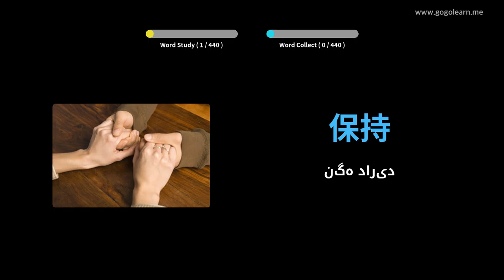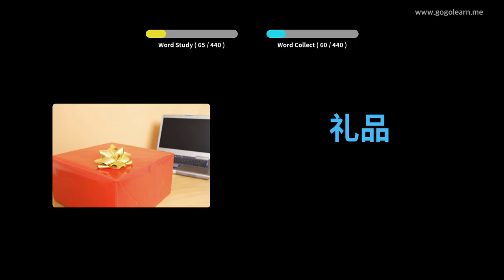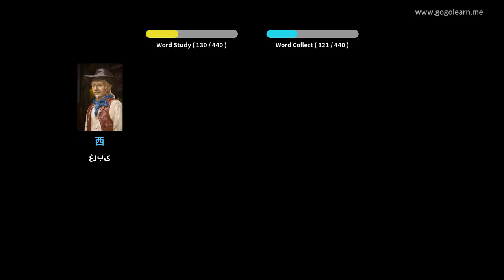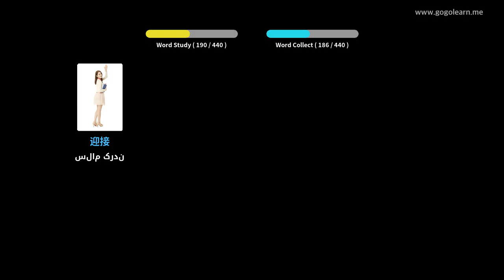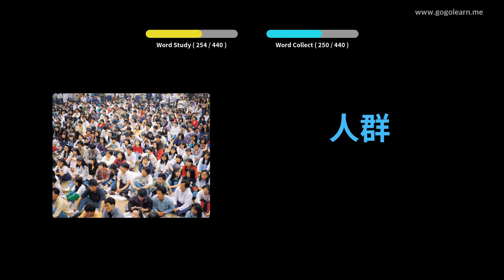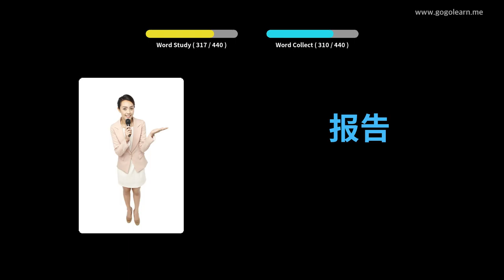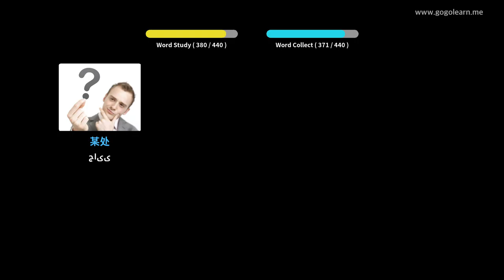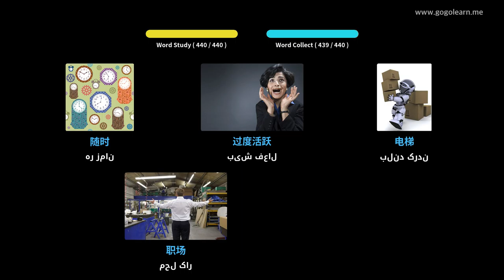مدرسه متوسطه واژگان چینی 2 | Golearn